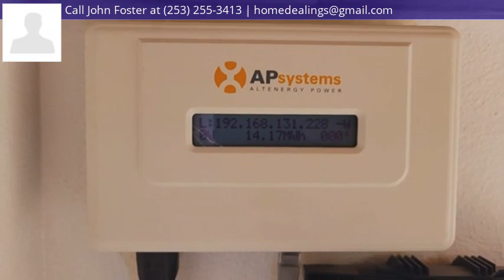614 E 68th Street, Tacoma, WA 98404 - MLS #1841234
3 bedroom, 2 full bathroom is ready for you. You are welcomed with travertine entrance and hardwood laminate throughout home. Master bedroom has a full bathroom and a walk-in closet. Open living, dining, and kitchen rambler at end of a dead end Street. Lots of extras, SOLAR(Owned not leased)installed to help save money on electricity, camera system is staying, and High end Samsung appliances in laundry and Kitchen. Home has new Paint, newer flooring, newer siding, bathrooms have been updated. Fully fenced yard.